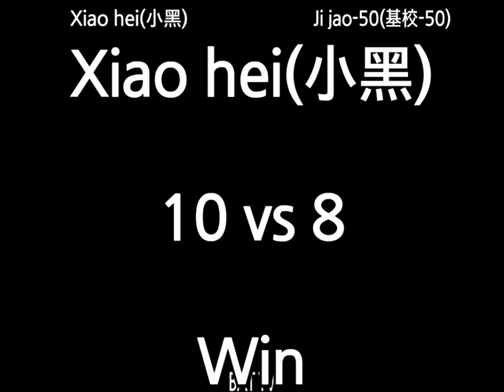[kof 98] Xiao hei(小黑) vs Ji jao-50(基校-50) 2021-11-17